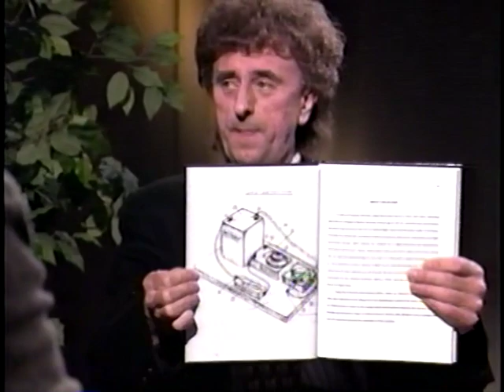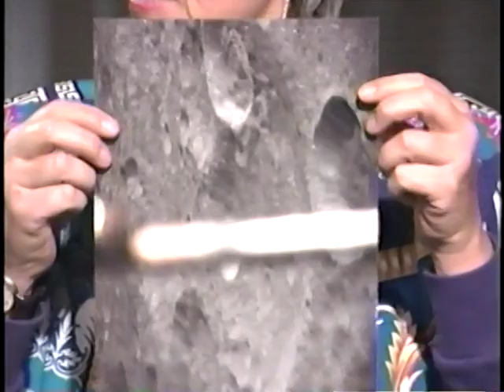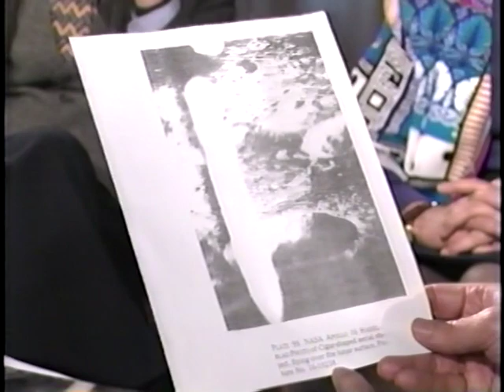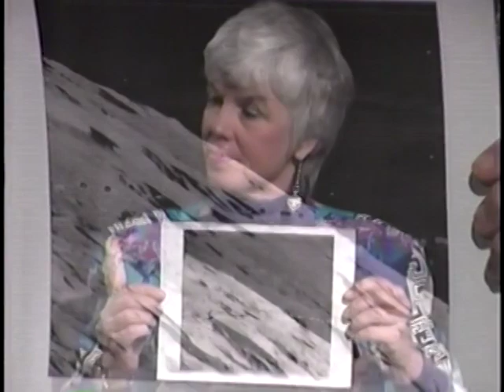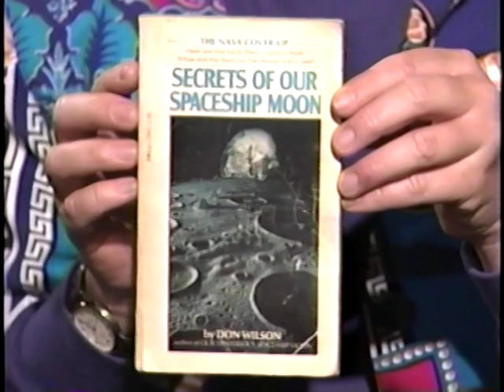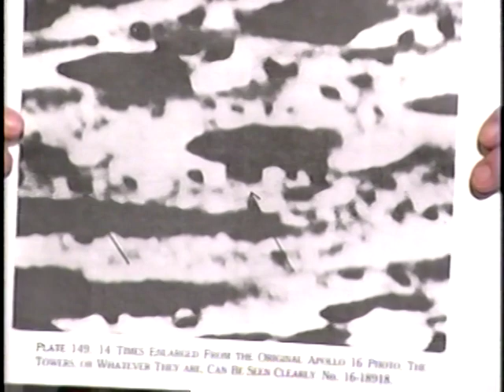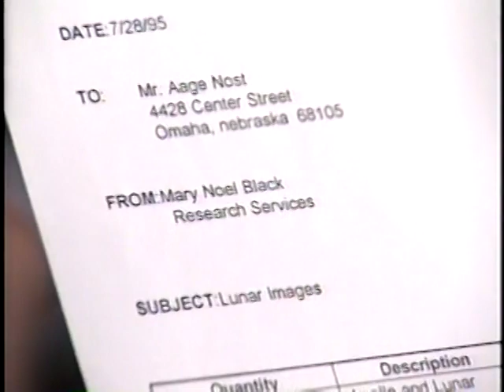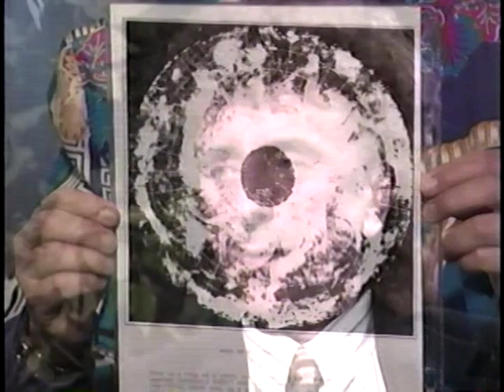First TV Interview in Tucson, AZ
Where are all the aliens coming from?
Thank you for visiting our channel and we hope you enjoy our videos.

It is our goal to inform, educate, and provide positive video content that educates as well as entertains.

Sometimes, we may from time to time explore undefined areas of science, lore, stories, fables, pseudoscience, ancient history, and areas that have no basis in common science, academic science, facts, or natural sciences, or nature.

We seek to understand and question the guests about their information and how it is they came to their conclusions, or about their experiences which may have no scientific proof, which we nevertheless wish to hear about as do our listeners, with an open mind in order to understand more about these questionable areas of the paranormal and UFOlogy.

Our interviews are for informational and educational purposes and no endorsement is made by our team about any guest's opinions or products, who often have non-mainstream opinions or ideas that we find interesting, curious, or speculative and want to know more about and inform our viewers.

Our guest's opinions and statements are their own.

- Content that incites hatred against, promotes discrimination,
     disparages, or humiliates
- Content promoting, glorifying or condoning violence
     against others
- Content that encourages others to believe that a person
     or group is inhuman, inferior, or worthy of being hated
- Content promoting hate groups or hate group paraphernalia
- Content that is incendiary and demeaning
- Content that focuses on shaming or insulting an individual
     or group
- Content that harasses, intimidates or bullies an individual
     or group of individuals
- Content that singles out someone for abuse or harassment
- Content that suggests a tragic event did not happen, or that victims
     or their families are actors, or complicit in a cover-up of the event
- Malicious personal attacks, slander, and defamation

🛸 🎙 👽  Content relative keywords:
consciousness, paranormal, ET contact, CE-5 Protocols, extraterrestrials, ET abduction, ET implants, triangle spacecraft, triangle UFO, UFO, UFOs, ET channeling, disclosure,
ET disclosure, SSP, Secret Space Program, Alliance, Cabal, disclosure witness, paranormal, secrets